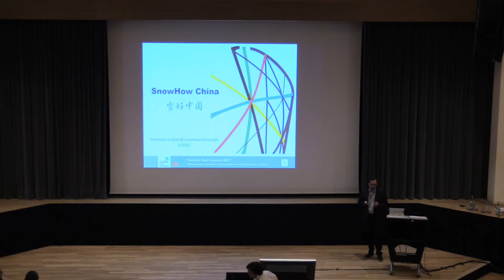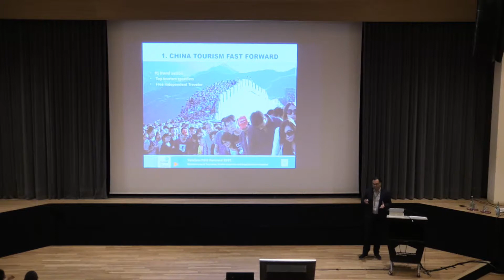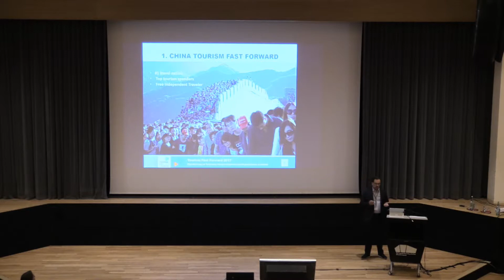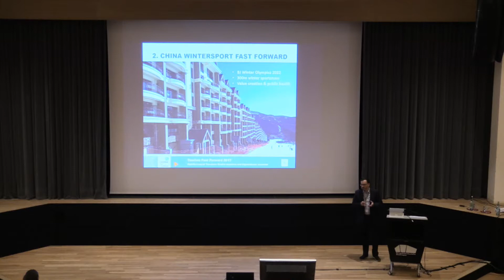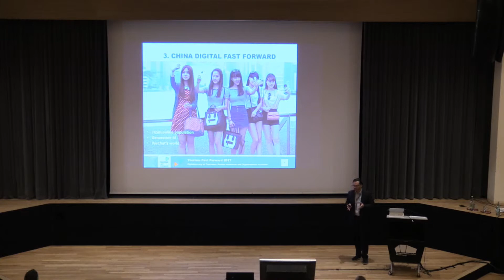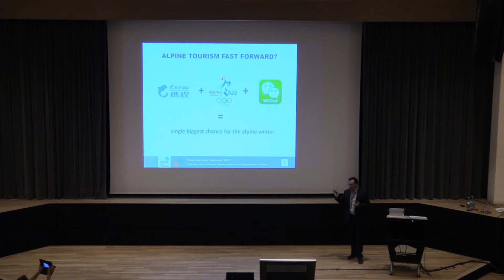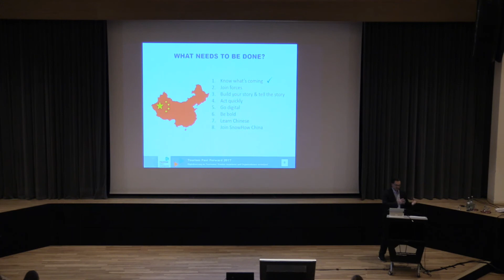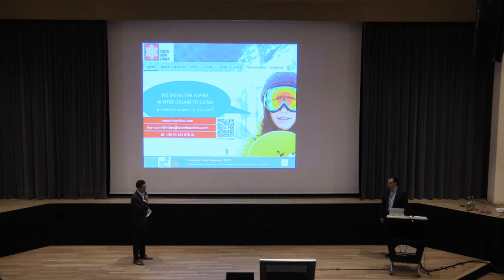TFF 2017, Hermann Winkler, SnowHow China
China als (digitale) Chance für den Wintertourismus, Hermann Winkler, SnowHow China